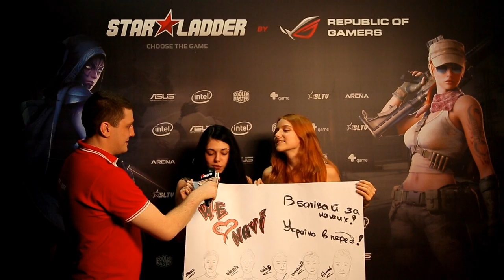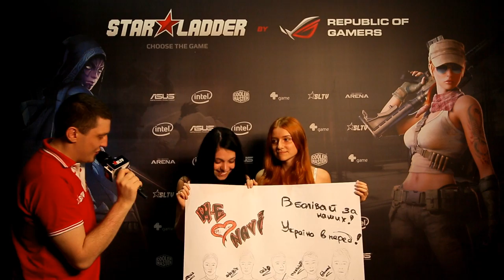Конкурс плакатов (день 2): Анна и Слава